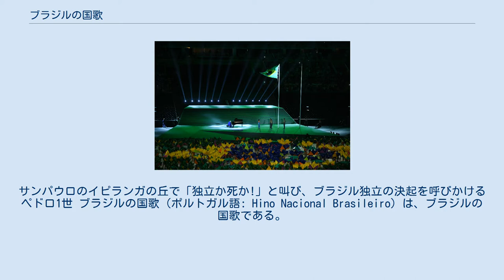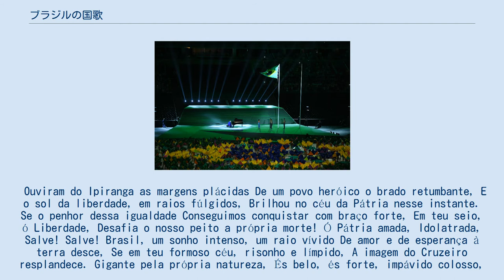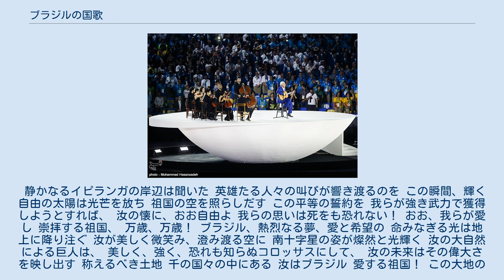ブラジルの国歌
サンパウロのイピランガの丘で「独立か死か!」と叫び、ブラジル独立の決起を呼びかけるペドロ1世 ブラジルの国歌（ポルトガル語: Hino Nacional Brasileiro）は、ブラジルの国歌である。
ジョアキン・オゾリオ・ドゥーケ・エストラーダ作詞、フランシスコ・マヌエル・ダ・シウヴァ作曲。
 Ouviram do Ipiranga as margens plácidas De um povo heróico o brado retumbante, E o sol da liberdade, em raios fúlgidos, Brilhou no céu da Pátria nesse instante. Se o penhor dessa igualdade Conseguimos conquistar com braço forte, Em teu seio, ó Liberdade, Desafia o nosso peito a própria morte! Ó Pátria amada, Idolatrada, Salve! Salve! Brasil, um sonho intenso, um raio vívido De amor e de esperança à terra desce, Se em teu formoso céu, risonho e límpido, A imagem do Cruzeiro resplandece. Gigante pela própria natureza, És belo, és forte, impávido colosso, E o teu futuro espelha essa grandeza. Terra adorada, Entre outras mil, És tu, Brasil, Ó Pátria amada! Dos filhos deste solo és mãe gentil, Pátria amada, Brasil! Deitado eternamente em berço esplêndido, Ao som do mar e à luz do céu profundo, Fulguras, ó Brasil, florão da América, Iluminado ao sol do Novo Mundo! Do que a terra mais garrida Teus risonhos, lindos campos têm mais flores; "Nossos bosques têm mais vida", "Nossa vida" no teu seio "mais amores". Ó Pátria amada, Idolatrada, Salve! Salve! Brasil, de amor eterno seja símbolo O lábaro que ostentas estrelado, E diga o verde-louro dessa flâmula - Paz no futuro e glória no passado. Mas, se ergues da Justiça a clava forte, Verás que um filho teu não foge à luta, Nem teme, quem te adora, a própria morte. Terra adorada, Entre outras mil, És tu, Brasil, Ó Pátria amada! Dos filhos deste solo és mãe gentil, Pátria amada, Brasil! リオデジャネイロオリンピックの開会式で、ブラジル国旗掲揚に合わせて、ショーロ風ブラジル国歌を歌う、パウリ―ニョ・ダ・ヴィオラ。
 静かなるイピランガの岸辺は聞いた 英雄たる人々の叫びが響き渡るのを この瞬間、輝く自由の太陽は光芒を放ち 祖国の空を照らしだす この平等の誓約を 我らが強き武力で獲得しようとすれば、 汝の懐に、おお自由よ 我らの思いは死をも恐れない！ おお、我らが愛し 崇拝する祖国、 万歳、万歳！ ブラジル、熱烈なる夢、愛と希望の 命みなぎる光は地上に降り注ぐ 汝が美しく微笑み、澄み渡る空に 南十字星の姿が燦然と光輝く 汝の大自然による巨人は、 美しく、強く、恐れも知らぬコロッサスにして、 汝の未来...